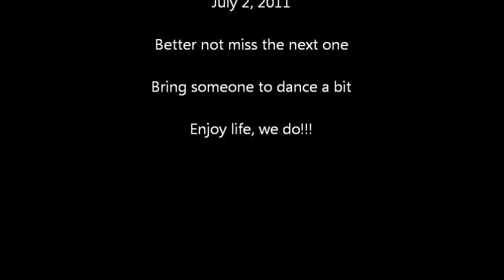Don't Let the Sun Catch You Crying